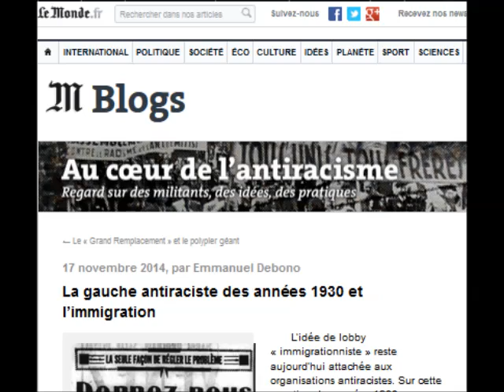La gauche antiraciste des années 1930 et l’immigration.